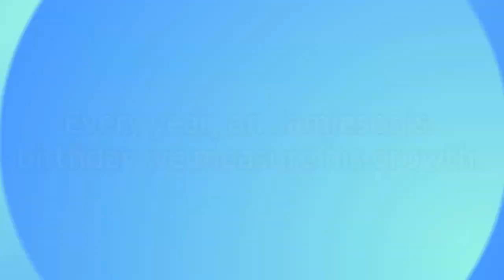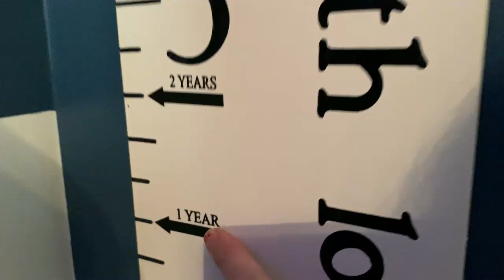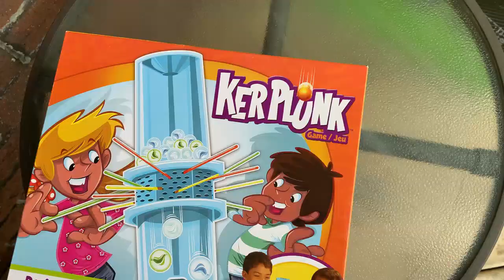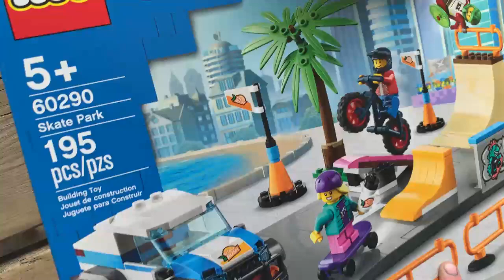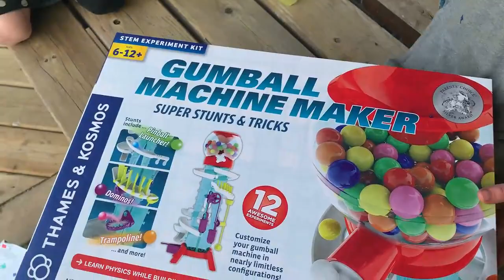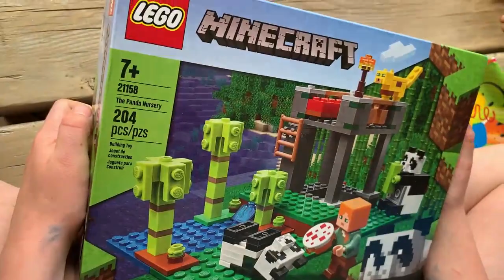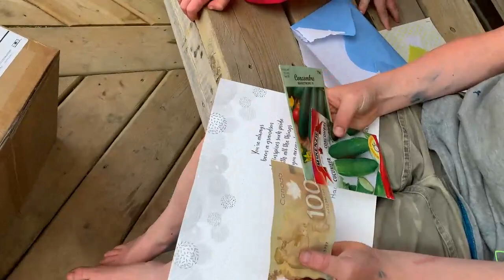Jamieson's 7th Birthday!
Hang with the Horgan's as they celebrate Jamieson's 7th Birthday!